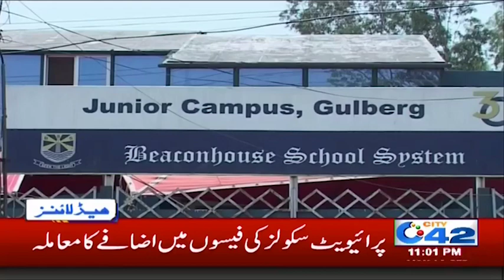News Headlines | 11:00pm | 23 Sep 2019 | City 42